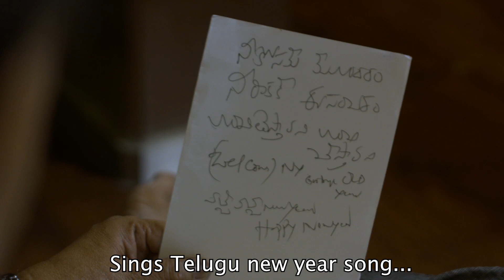Simply SPB Episode -11 Promo Telugu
Watch the space where I talk about a Great singer...